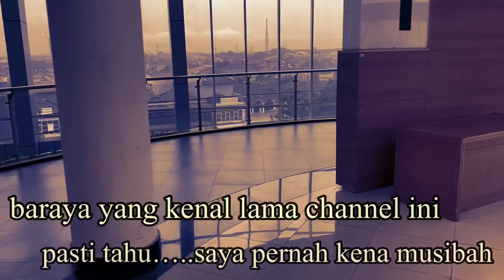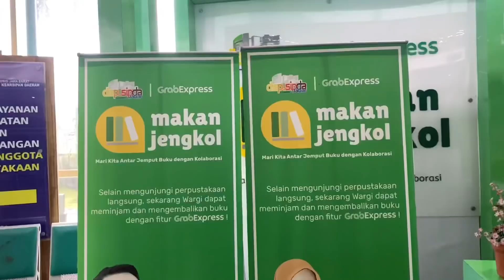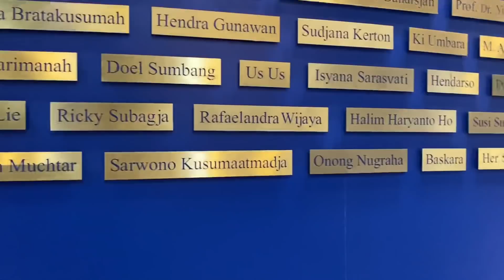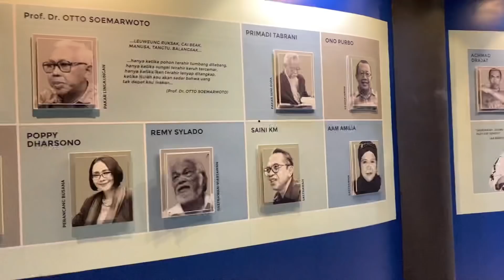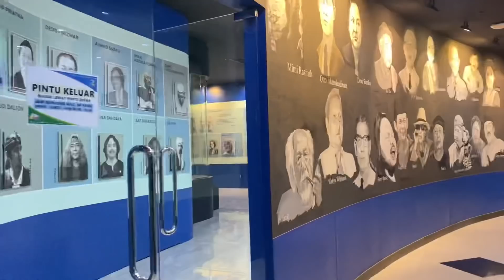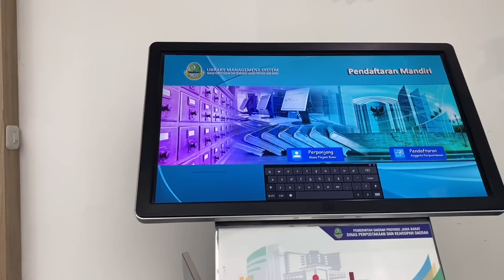INILAH PERPUSTAKAAN RASA HOTEL DUBAI : DISPUSIPDA JABAR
Baraya, sekarang kita mereview salah satu perpustakaan mewah di Bandung. Selain lengkap dan modern perpustakaan ini juga sangat mewah. Baraya bisa menikmati kenyamanan membaca buku di sini. Setelah pandemi berakhir silahkan datanglah ke sini, karena pemerintah menyediakan sarana yang megah ini gratis untuk siapapun yang ingin belajar

DISPUSIPDA JABAR ALAMAT
Alamat: Jl. Kawaluyaan Indah II No.4, Jatisari, Kec. Buahbatu, Kota Bandung, Jawa Barat 40286
Telp/fax :
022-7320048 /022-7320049